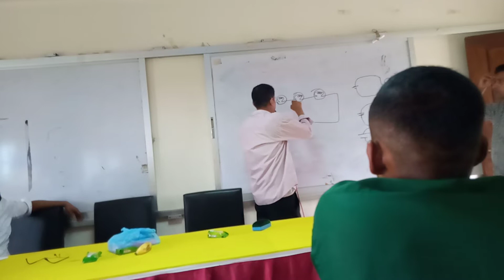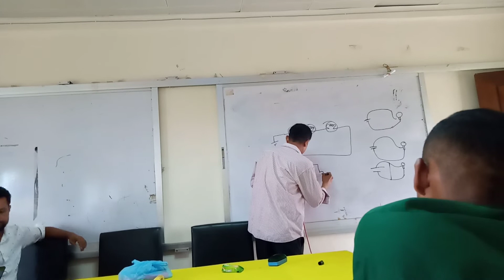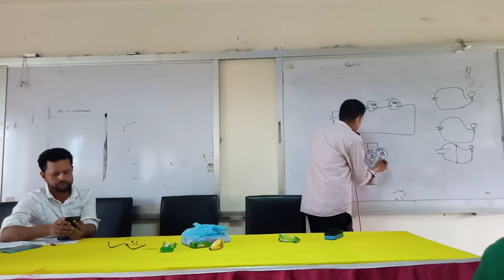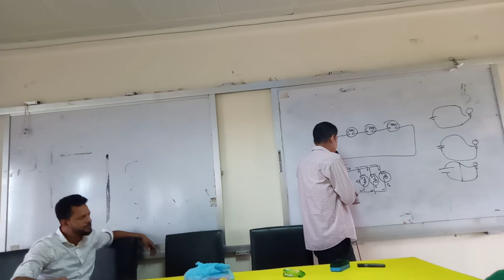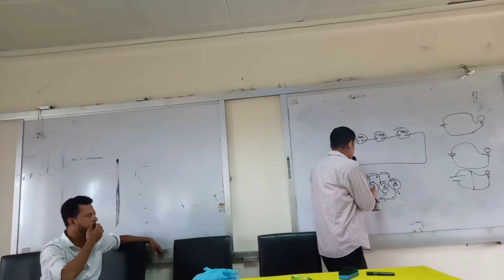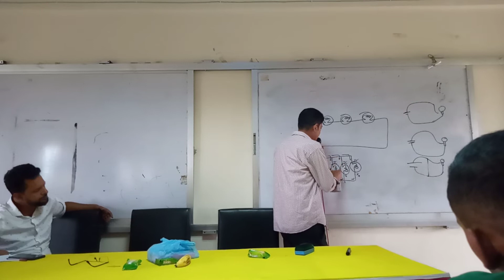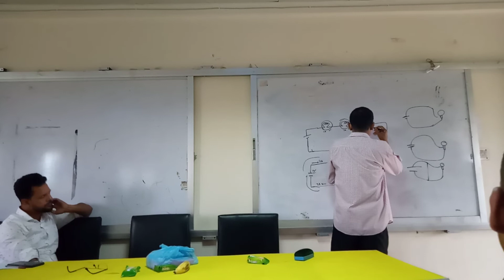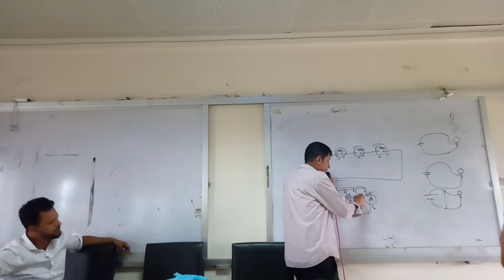প্রোগ্রামিং এন্ড রোবটিক্স -রোবট পর্ব সিরিজ অংশ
প্রোগ্রামিং এন্ড রোবটিক্স
রোবট পর্ব
তিতাস উপজেলা
কুমিল্লা